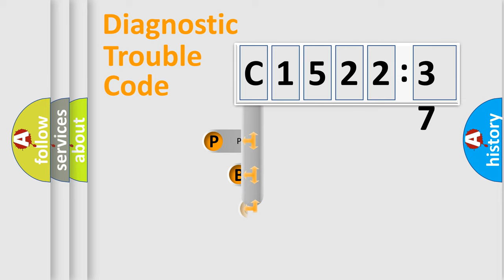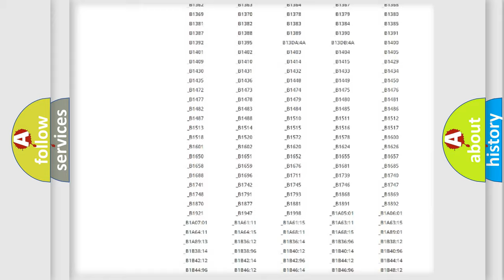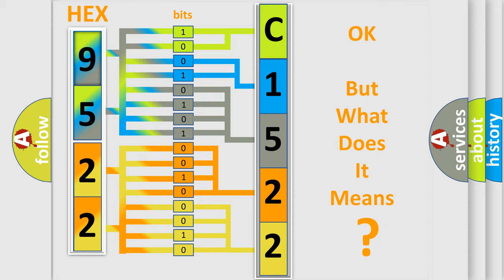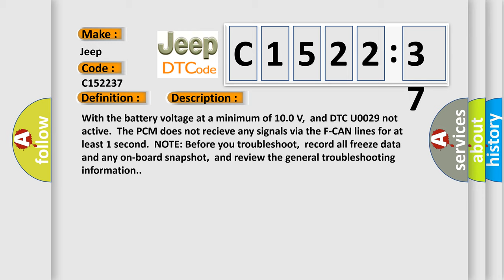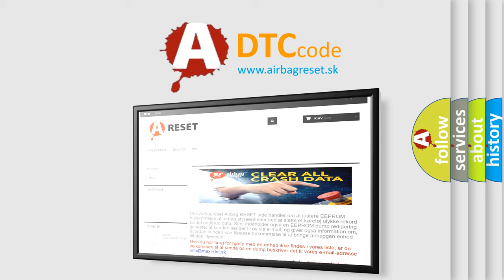DTC Jeep C1522-37 Short Explanation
Contents:
0:21 Basic DTC analysis according to OBD2 protocol standard.
1:48 Insight into programming
2:58 A diagnostically understandable description of the Diagnostic Trouble Code
3:05 Basic error definition

Make:
Jeep
Code:
C1522 37
Definition:
F-CAN Malfunction Powertrain Control Module (PCM) Active Control Engine Mount (ACM)
Description:
With the battery voltage at a minimum of 10.0 V,and DTC U0029 not active.The PCM does not recieve any signals via the F-CAN lines for at least 1 second.NOTE: Before you troubleshoot,record all freeze data and any on-board snapshot,and review the general troubleshooting information.
Cause:
 Poor connections or loose terminals at the engine mount control unit and the PCM "Open" circuit between the PCM and the engine mount control unit Faulty engine mount control unit
Failure Type: